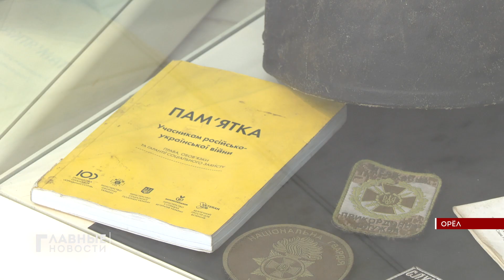Выставка посвященная годовщине СВО открылась в военно историческом музее.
Выставка "Непокоренные" открылась в Военно-историческом музее. Посвящена она украинским событиям и тем, кто не сдался. Жуткие "сувениры" от ВСУ и фотографии привезенные из зоны СВО предстали перед посетителями. Словами описать сложно. Смотрите.